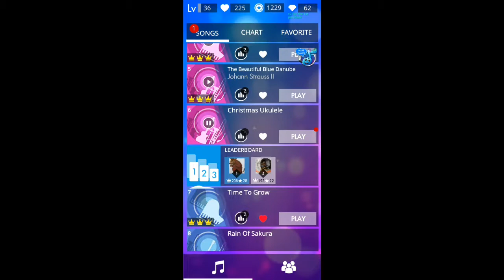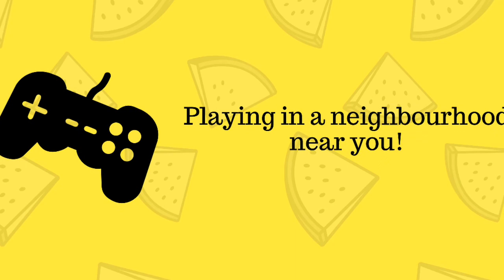Magic Tiles 3 - Christmas ukulele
Enjoy another great Magic Tiles 3 music video with HD sound and no distractions. There is no commentary and only the game sound is recorded.

As it's the middle of the summer I've decided to play a Christmas Ukulele song :D

It's a good one and it gets REALLY FAST!!!